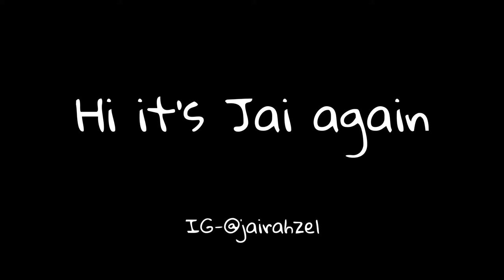[CVDCS] Jai in a nutshell pt. 2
Jai sucks still